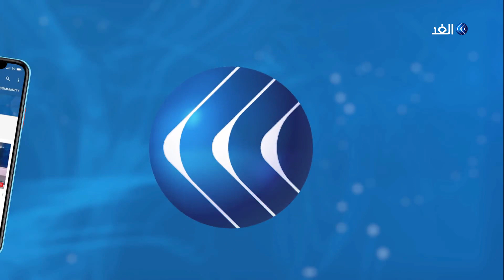إنجاز حضاري جديد للإمارات.. أول مفاعل سلمي للطاقة النووية في العالم العربي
يعد تشغيل محطة براكة نقلة نوعية في قطاع الطاقة الإماراتي خطوة مهمة على طريق استدامة التنمية، بأيدي الكفاءات الوطنية.
المزيد من التفاصيل في سياق تقرير الإعلامية هبة الغمراوي عبر النشرة الإخبارية